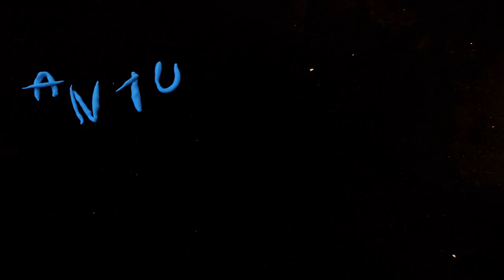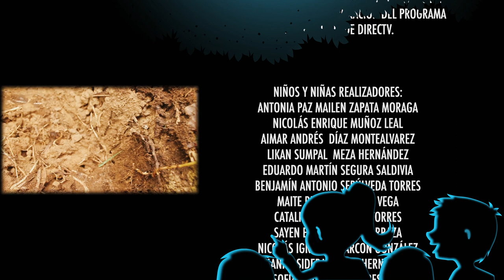“Entre Bichos: Los pequeños gigantes de la huerta” (2021)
Los niños y niñas de la Escuela Escritora Marcela Paz tienen dos huertas y deciden realizar una investigación sobre los pequeños animales que habitan en ellas, dándose cuenta de la importancia de este micro universo de insectos, moluscos y arácnidos para la vida de las plantas, de otros animales y de las personas. Este cortometraje da cuenta de esa investigación, y narra una historia original sobre estos “pequeños gigantes”.

Cortometraje realizado por los niños y niñas de la Escuela Escritora Marcela Paz, de Salto de Agua, comuna de Pelluhue, Región del Maule, en el taller de cine facilitado por la Corporación Cultural Ojo de Pescado en colaboración con el programa educativo Escuela Plus de Directv.

Niños y niñas realizadores:
Antonia Paz Mailen Zapata Moraga
Nicolás Enrique Muñoz Leal
Aimar Andrés  Díaz Montealvarez
Likan Sumpal  Meza Hernández
Eduardo Martín Segura Saldivia
Benjamín Antonio Sepúlveda Torres
Maite Beatriz  Torres Vega
Catalina Noemí Vega Torres
Sayen Emilia Dobbs Barraza
Nicolás Ignacio Alarcon González
Ñanko Sideral  Meza HernándezSofía Antonella Torres Leal
Fabián Andrés Torres Vega
Daira Simoney Vega Muñoz
Antu Rodrigo Antonio Zapata Moraga

Docentes participantes:
María Carolina Moraga Peñailillo, Directora
Alex Rodrigo Zapata Palma, Asistente de Aula
Karin Jair Vega Moraga, Profesor de Inglés

Personal de Apoyo Educativo:
Guadalupe del Carmen Vega Vega
Olga de las Mercedes Vega Vega
Pamela Beatriz Torres Montecinos

Facilitadoras:
Alejandra Fritis
Carolina Pizarro

Salto de Agua, Pelluhue, Noviembre de 2021.